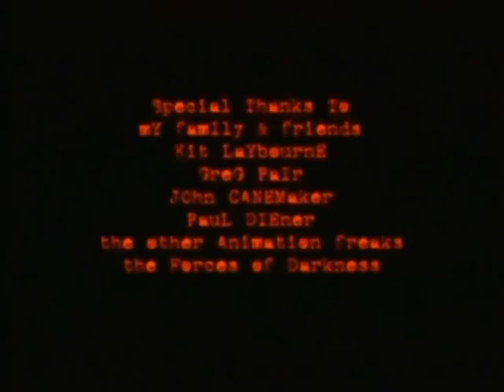Season's Greetings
Horror film / Film grozy